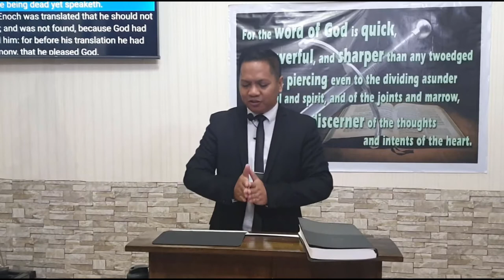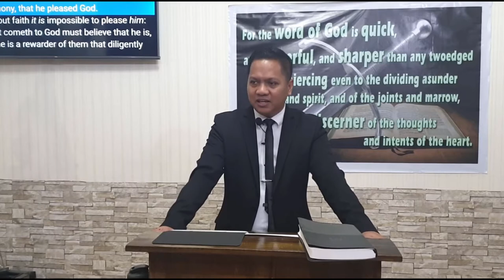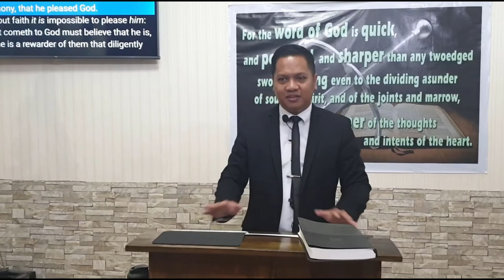Obtained A Good Report (victory, winning) (Baptist Preaching - Ph)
Sunday Morning Preaching on Winning/Victory

Obtained A Good Report
Text: Hebrews 11

 Objective:   that we may focus on victory that the Lord give those that trust in Him

 Intro:
  -Good report - search biblical definition  -- phil. 4.8

 How to win (have victory) and how does that look like
 1. Have understanding on the important things - v. 3 - 'we understand'
 2. Have acceptance of God - v.4 - 'obtained witness that he was righteous'
 3. Have advanced blessings v.5
 4. Have much needed warnings - v.6 - 'warned of God'
 5. Have inheritance of God - v.7
 6. Have strength to receive the promise - v.11
 7. Have passed trials - v. 17
 8. Have blessings on others correctly giving it out - vv. 20-21
 9. Have the Lord's protection - vv. 24, 29
 10. Have chosen correctly who to associate with - vv. 24-25
 11. Have even strong enemies subdued - vv. 30, 33
 12. Have been saved - v. 31 - soul, body, spirit
 13. Have kept the faith - even if promises not received immediately
  - the fulfillment is sure! - vv. 13-16; 32-40

Message/conclusion:

 The Victory has already won by the Lord for this world and world to come.
 We are saved and that is sure and we do nothing to add to it.
 The Victory, winning that we should focus on getting is being faithful knowing,  going/doing and staying in God's will on earth.  This way we also advance His plans, and reap promised rewards.

20200816sunamwinvictoryobtaingoodrptQ